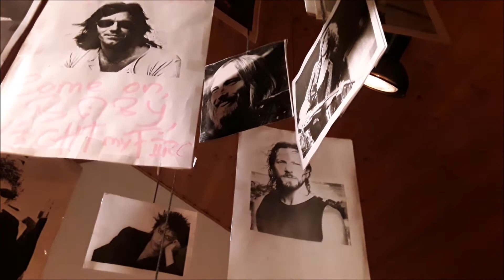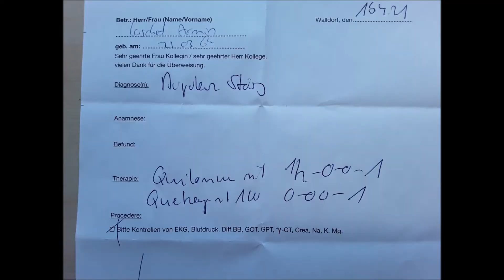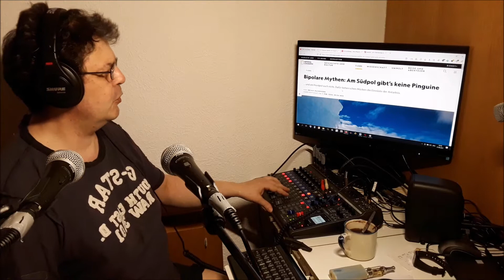bipolar pt. I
God is a concept
By which we measure
Our pain
I'll say it again
Our pain
I don't believe in magic
I don't believe in I-Ching
I don't believe in Bible
I don't believe in tarot
I don't believe in Hitler
I don't believe in Jesus
I don't believe in Kennedy
I don't believe in Buddha
I don't believe in mantra
I don't believe in Gita
I don't believe in yoga
I don't believe in kings
I don't believe in Elvis
I don't believe in Zimmerman
I don't believe in Beatles
I just believe in me
Yoko and me
And that's reality
The dream is over
What can I say?
Yesterday
I was the dream weaver
But now I'm reborn
I was the Walrus
But now I'm John
And so dear friends
You'll just have to carry on